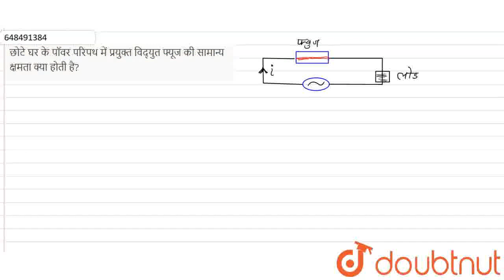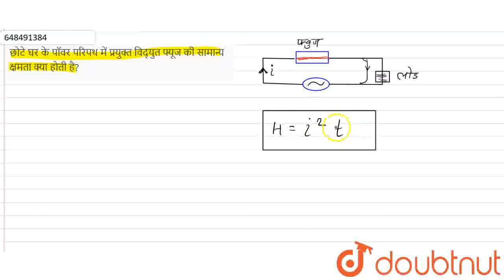छोटे घर के पॉवर परिपथ में प्रयुक्त विद्युत फ्यूज की सामान्य क्षमता क्या होती है? | CLASS 10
छोटे घर के पॉवर परिपथ में प्रयुक्त विद्युत फ्यूज की सामान्य क्षमता क्या होती है?
Class: 10
Subject: PHYSICS
Chapter: विद्युत-धारा के चुम्बकीय प्रभाव
Board:FOUNDATION

👉 Have Any Query? Ask Us.